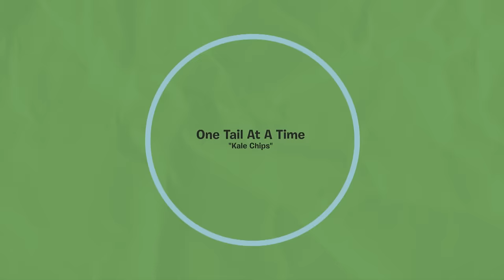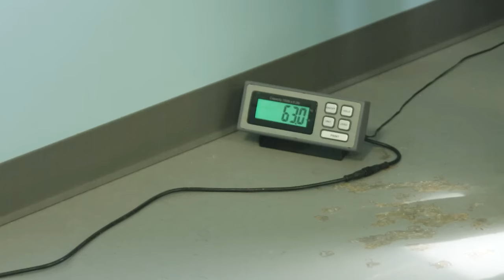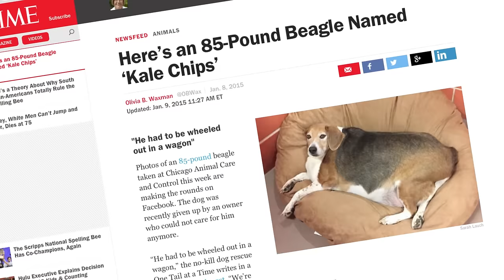One Tail at a Time: Kale Chips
BarkPost follows joys and struggles of Chicago-based rescue, One Tail at a Time, as they make it their mission to lower euthanasia rates and provide support to their community through humane education programs and assistance for disadvantaged and low-income families.

A BarkPost Production